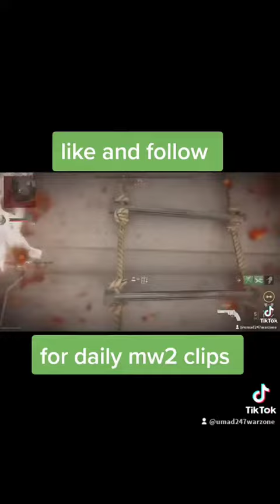modern warfare 2 clips